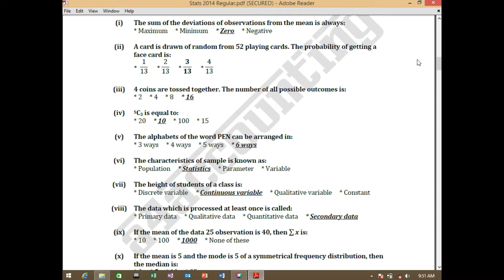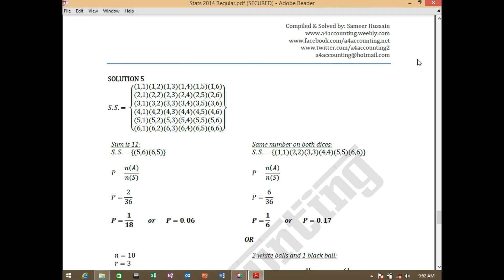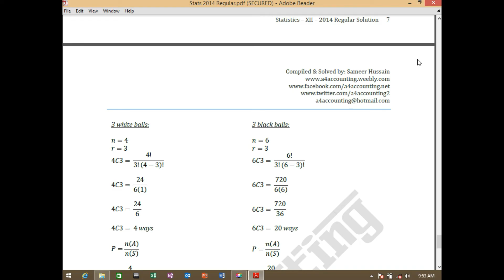Statistics (XII) 2014 Regular Solution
Subject: Statistics
Class: XII - Commerce
Year: 2014 Regular Solution